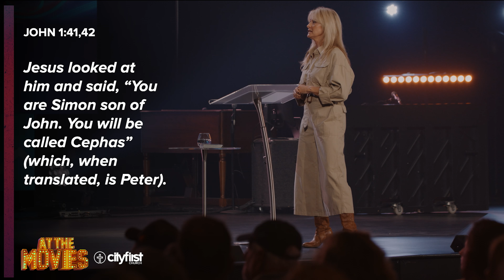At The Movies | The Boys In The Boat | Pastor Jen DeWeerdt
We’re keeping the “At The Movies” series going with an encouraging message from Pastor Jen DeWeerdt! This week, we’ll take a look into the inspiring underdog story of *The Boys in the Boat* and discover some powerful spiritual lessons along the way. Just like the 1936 rowing team beat the odds, we’ll see how Jesus calls ordinary people—like us—to trust Him in extraordinary ways. Through the story of Simon Peter’s miraculous catch of fish, we’re reminded that God often uses what we already have and invites us to step into the “deep waters” of faith, where the impossible becomes possible. Are you ready to trust Him and take that step?

00:00 - Pre-sermon
00:54 - Making the Rowing Team
07:38 - The Underdogs in a Boat
13:13 - Jesus' First Meeting with Peter
14:12 - Jesus asked Peter to use his boat
18:06 - Jesus: If You Insist, We Row Out to the Deep
21:28 - What Are the Deep Waters For Us?
28:59 - The Helmsman

City First Church exists to be a movement of God's Love so that Cities are Full of Hope and People are Full of Purpose! Find Hope and Connection wherever you are with our City First App!